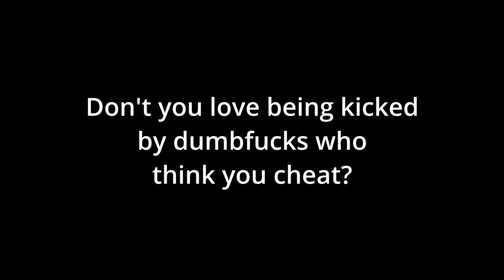AimBot 9 - Nerd thinks I cheat L4D2